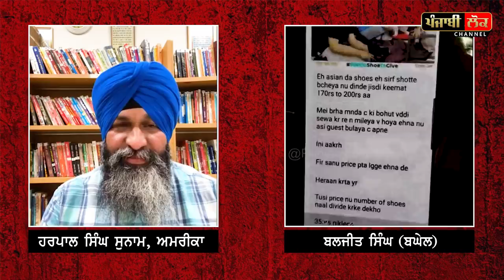ਗੋਲਡੀ ਪੀਪੀ ਅਤੇ ਬਘੇਲ ਸਿੰਘ ਵਿਚਾਲੇ ਵਿਵਾਦ 'ਤੇ ਧਮਾਕੇਦਾਰ ਇੰਟਰਵਿਊ, ਬਘੇਲ ਨੇ ਦਿੱਤਾ ਪਹਿਲਾ ਸਬੂਤ | Baghel Singh